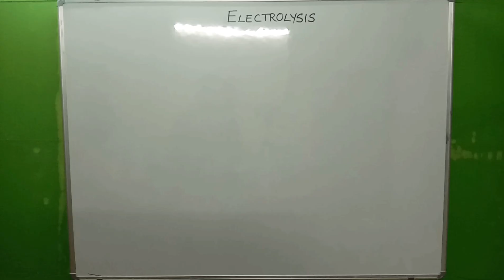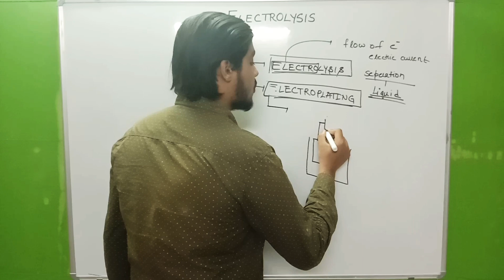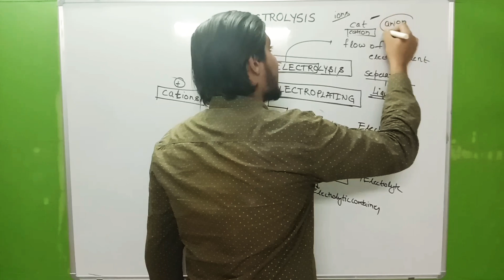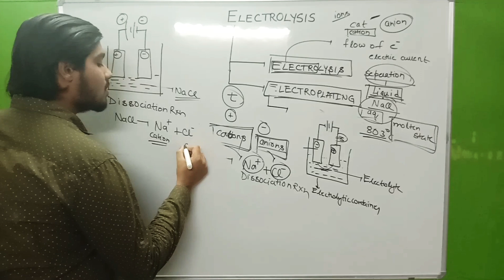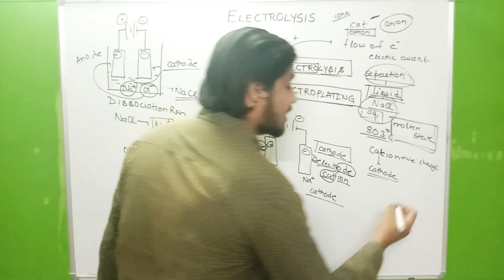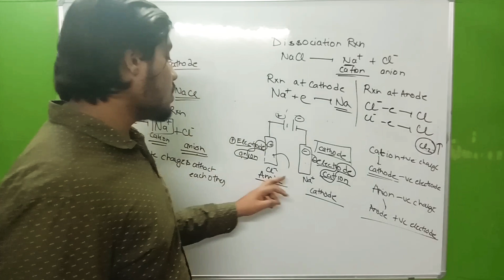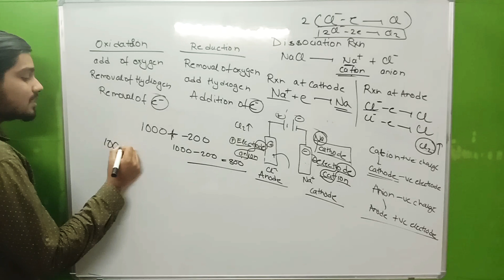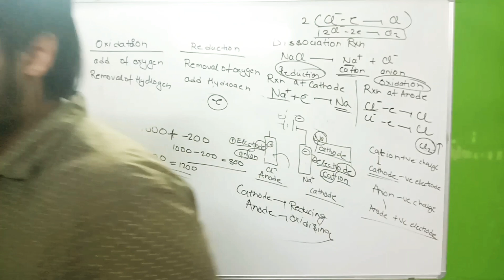1.) ElecTroLySiS 01: Class 10 Chemistry ICSE/CBSE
ICSE/CBSE Board class 10th Chemistry
Electrolysis part 1